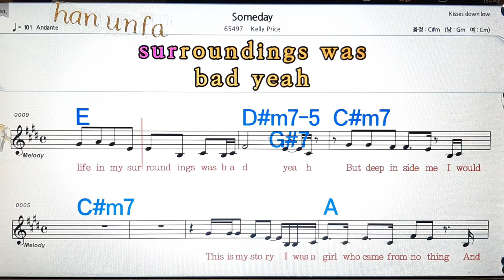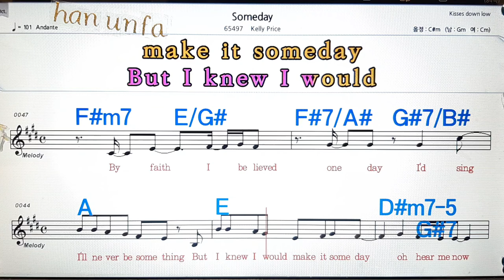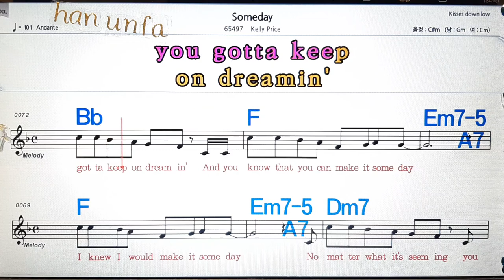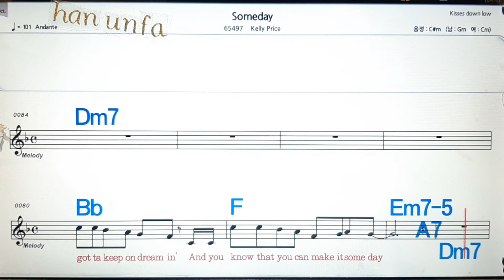Someday/Kelly price💋노래방, 통기타 , 코드 큰악보, 가라오케, 반주💖Karaoke, Sheet Music, Chord, MR